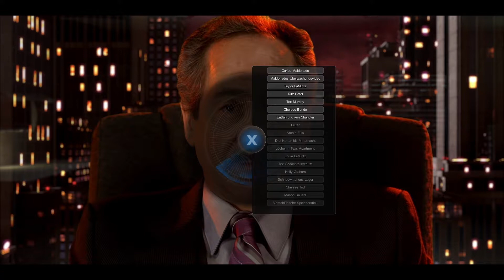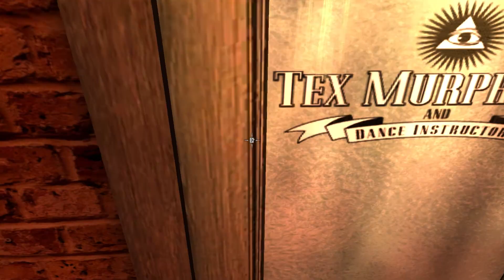Tesla Effect - E07 - Tex und Polizei, läuft ★ Let's Play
Tex is back in town

Tex Murphy ist der letzte seiner Art. Knallhart und abgebrüht geht er seinem Tagesgeschäft als Privatschnüffler und Tanzlehrer nach. Er stolpert dabei von einer gefährlichen Mission in die nächstem. Immer bedacht die Welt da draußen zu retten. Doch eines Tages erlebt er seinen bisher schwersten und persönlichsten Fall. Seine eigene Geschichte!

Tesla Effect, entwickelt von Big Finish Games und vertrieben von Atlus